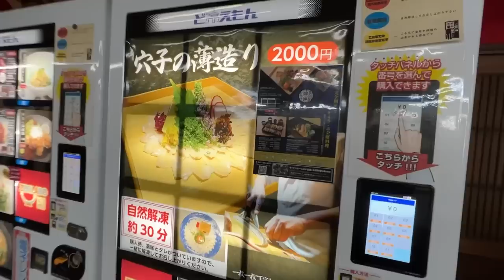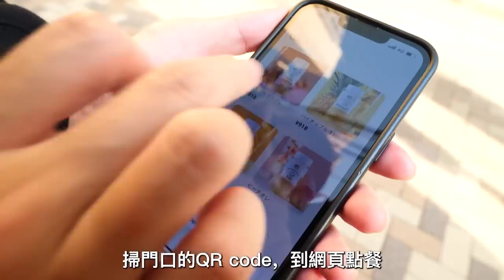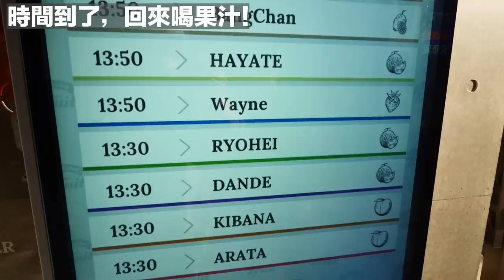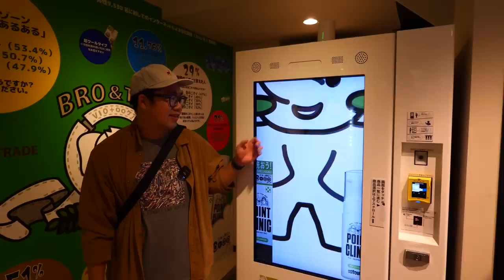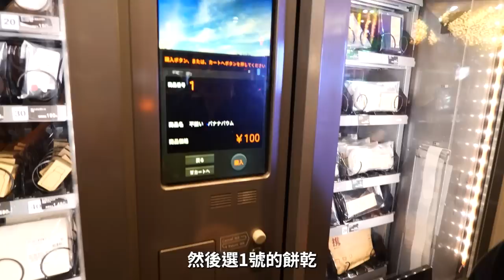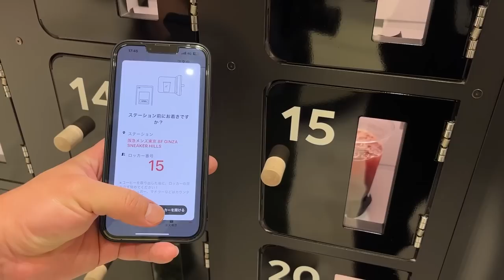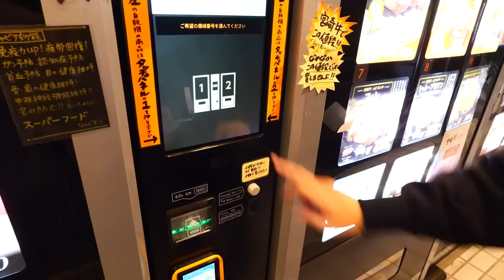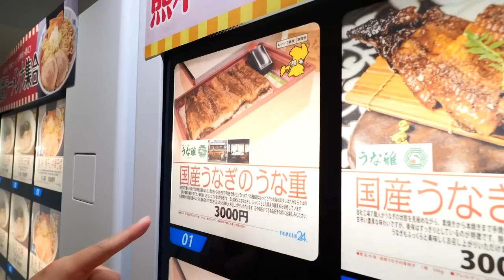日本最奢華自動販賣機！有婚戒、和牛、魚子醬？挑戰在東京用「奢華販賣機」過一天